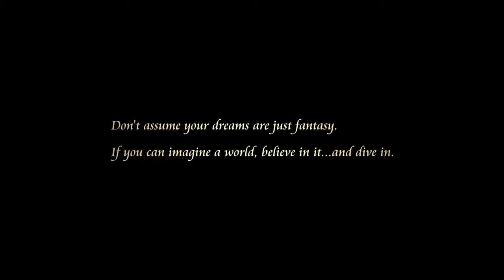Kingdom Hearts 3 Gameplay Trailer E3 2017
Kingdom Hearts III (Japanese: キングダム ハーツIII Hepburn: Kingudamu Hātsu Surī) is an upcoming action role-playing game developed and published by Square Enix for the PlayStation 4 and Xbox One. It is the twelfth installment in the Kingdom Hearts series, sequel to Kingdom Hearts II, and the final chapter in the Dark Seeker saga. Set after the events of Kingdom Hearts 3D: Dream Drop Distance. Returning protagonist Sora is joined by Donald Duck, Goofy, King Mickey and Riku in their search for the seven Guardians of Light and the "Key to Return Hearts" as they attempt to thwart Master Xehanort's plan to bring about a second Keyblade War. Their journey has them cross paths with characters, and visit worlds based on different Disney properties and Square Enix's Final Fantasy franchise.